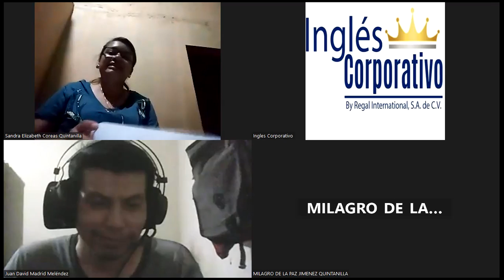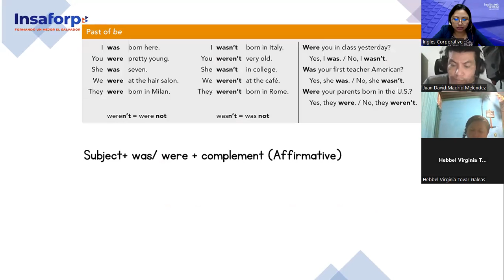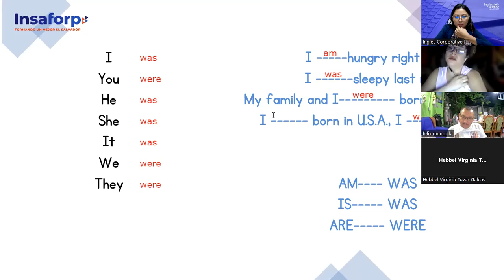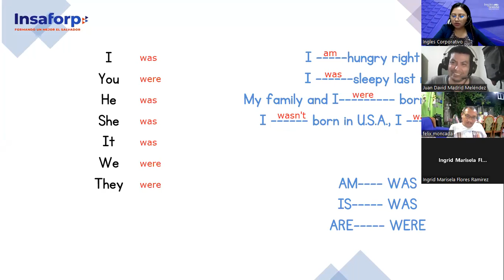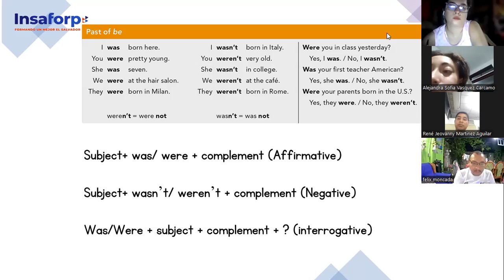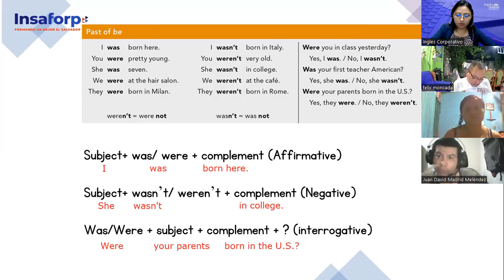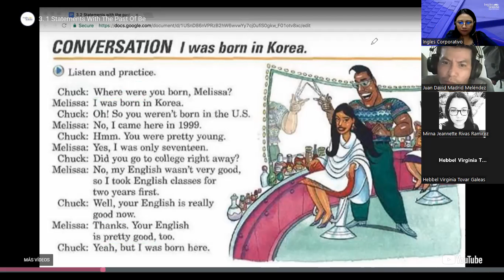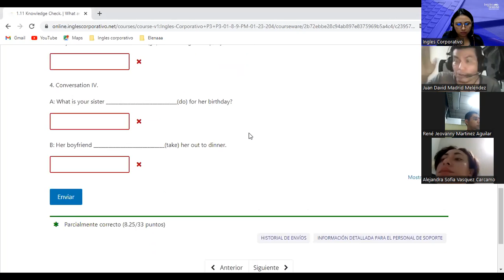13-06-02-23-FI-REGAL-97-Argueta- Past of be (was/were)